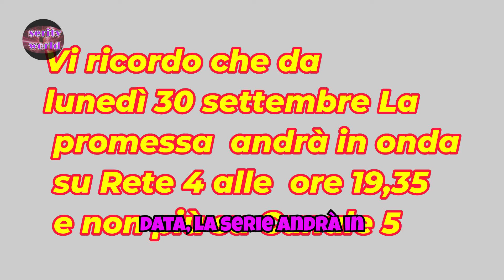La Promessa Anticipo- Episodi 299 e 300: Hana sconvolta fugge dopo aver scoperto chi è vero padre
In questi imperdibili episodi di La Promessa (299 e 300),
la tensione raggiunge il suo apice quando Hana scopre un segreto sconvolgente che cambierà per sempre la sua vita: l'identità del vero padre di suo fratello Curro.
Questa rivelazione la travolge completamente, lasciandola senza fiato e incapace di affrontare la dura verità. In preda allo shock, Hana prende una decisione impulsiva e disperata, fuggendo dalla villa e cercando rifugio nella capanna di Ramona, lontano dagli occhi vigili e severi del marchese Don Alonso.
Nel frattempo, altri misteri si svelano a La Promessa, e nuovi intrighi mettono a rischio il delicato equilibrio della tenuta.
Non perdere questo doppio capitolo ricco di emozioni, rivelazioni e colpi di scena!